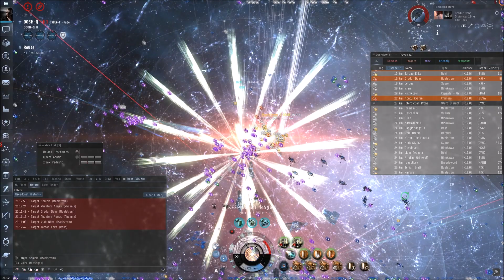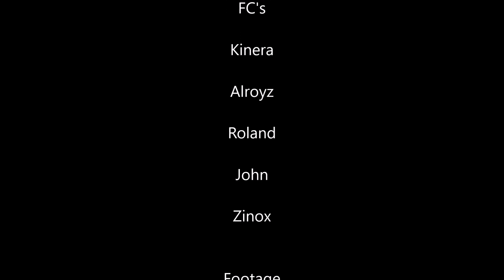HOMEFRONT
PL Successfully managed to reinforce BRAVE's Main Staging Fortizar.
The next day the armour timer was due to come out, and we formed up to defend our home station.

We formed Maelstroms supported by a massive swarm of Maulus'

PL Brought Sniper Phoenixs to out range the Fortizar while Applying DPS. Our BRAVE Maulus newbros put an end to that.

We thought we nearly had it won as PL took their time warping in any subcap support, but with 1 minute left on the timer they did. Allowing them to haze and force of the Maulus' for the time being, pausing the timer.

We rallied up, and with help from a MOA fleet we were set to engage, while also dealing with an INIT Snatch Fleet that came to Third? party.

Our Maelstroms gave our Maulus' pilots a second oppertunity to damp out the remaining Phoenixes and the timer was won.

What an Epic fight.